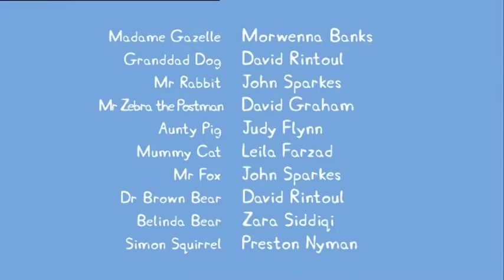Peppa pig HR Najveća blatna lokva na svijetu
Directed and produced by Astley Baker Davies in association with Entertainment One.